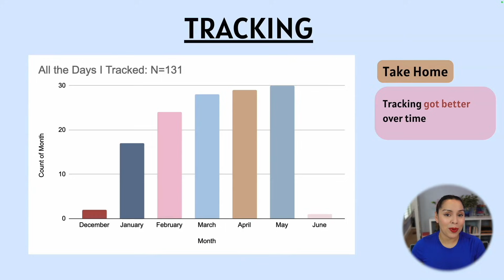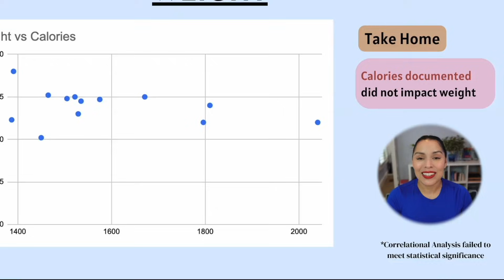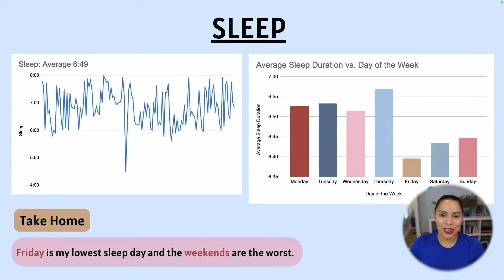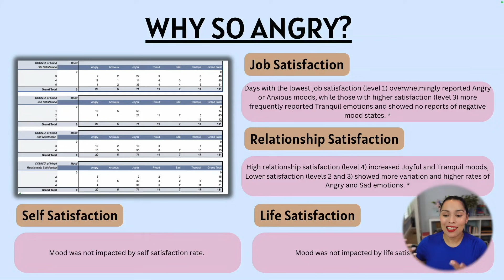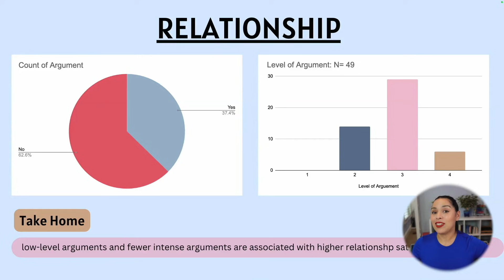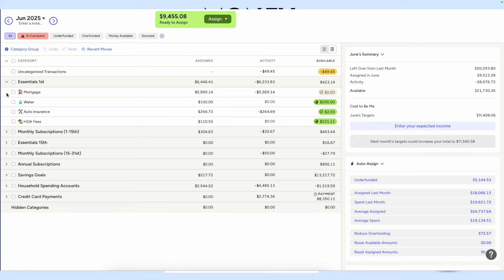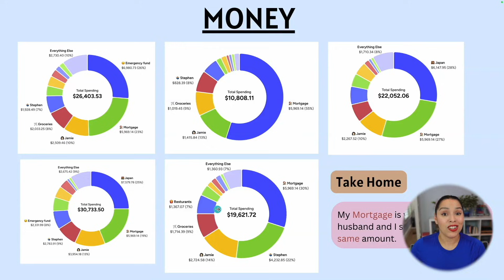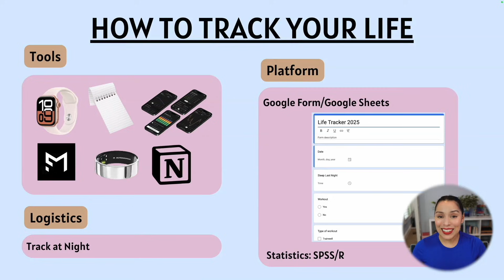I Tracked My Entire Life for 6 Months and it was Not What I Expected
📊 This is what happens when a psychologist and Type A productivity enthusiast tracks her entire life for six months. In this video, I walk you through the unfiltered results of my life-tracking experiment—covering everything from mood swings to bathroom breaks (yes, really).

📌 CHAPTERS
00:00 Tracking
00:57 Health & Fitness
03:20 Really?
03:43 Steps & Sleep
05:04 Mood
06:47 I'm Angry
09:39 Relationship
10:37 Pain
11:49 Money
15:00 Tools
15:30 Tutorial
16:07 Limitations
16:58 Why Did I Track My Life

I used a combination of Google Forms embedded in Notion and statistical analysis tools to quantify nearly every area of my life. If you're curious about data-driven self-awareness or looking to optimize your daily routines, this deep dive gives you a science-backed peek into what's possible when you start tracking the right things...Here is what I learned about myself.

Thank you  @visionarynook1 for suggesting a tutorial on setting up this life tracker (at 15:00)

🔍 Topics Covered:
-How I built a custom life tracking system using Google Forms + Notion
-Using data to measure progress, satisfaction, and wellbeing

Quantified stats on:
🧠 Mood, sleep, job satisfaction, and self-satisfaction
❤️ Relationship satisfaction, including argument frequency and intensity
💪 Workout frequency, mode, and duration
🍽️ Weight, calories consumed, and macros
🚰 Water intake vs number of “bathroom breaks”
💸 Spending data tracked with YNAB (You Need a Budget)
😣 Pain intensity, frequency, and duration

The difference between objective vs subjective data

How tracking helped me make meaningful changes to how I live and feel

Whether you're just starting out with life design or you're knee-deep in your own data sets, this video offers practical ideas, tools, and a glimpse at what self-experimentation really looks like.

🧪 I'm a licensed psychologist sharing science-backed strategies to help you design a life you actually want. Expect practical insights grounded in behavioral science, habit formation, and intentional living.